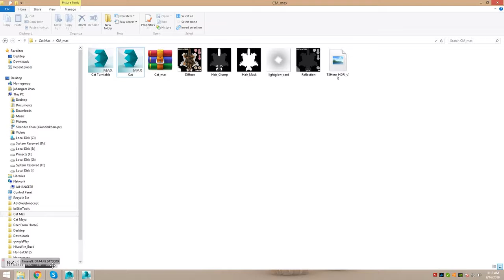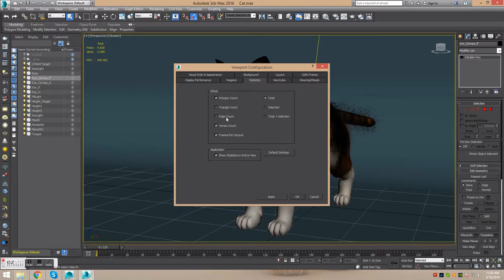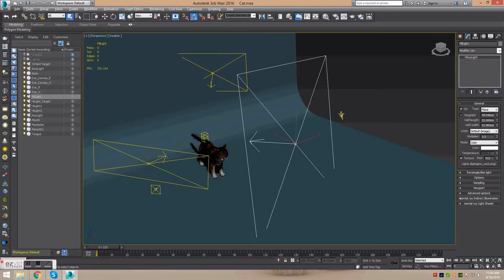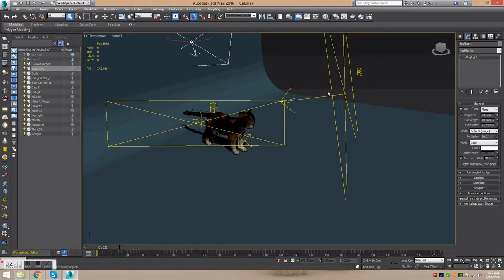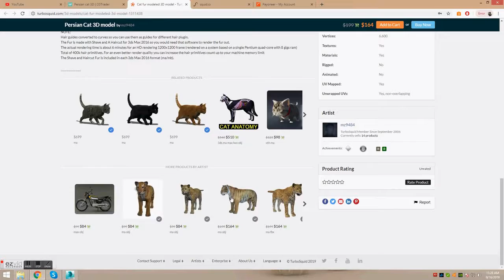Download 3d Persian Cat